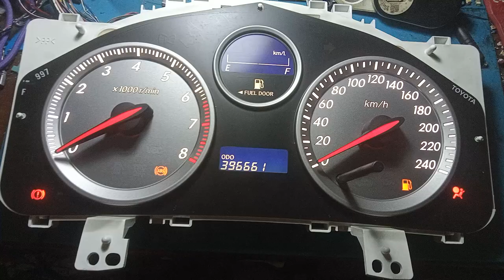Servis speedometer tes kecepatan dan rpm Toyota Wish